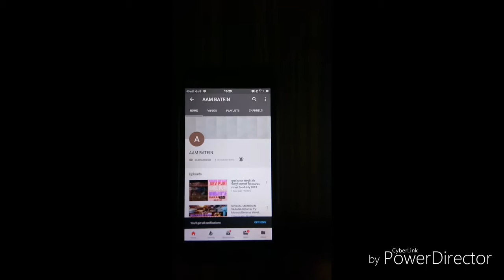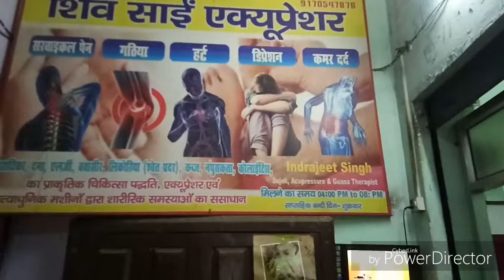पैर का दर्द हो तोह कौन सा पॉइन्ट दबाये| बैक में दर्द हो तोह कौन सा पॉइन्ट दबाये|part-2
पैर का दर्द हो तोह कौन सा पॉइन्ट दबाये बैक में दर्द हो तोह कौन सा पॉइन्ट दबाये part-2.ये वीडियो एड़ी  में दर्द के इलाज़ का तरीका बताया गया हैं। आज के समय में हर आदमी और औरत को जल्दी हैं.बिंदु होते हैं, ये बिंदु एनर्जी वाले होते हैं। चीनी शब्‍द में इसे 'ची' कहते हैं। यह प्राणशक्ति का बहाव है, जिसकी खोज बहुत सालों पहले की गई। जब शरीर में कोई परेशानी होती है या बीमारी है तो शरीर में जो यह प्राणशक्ति का बहाव होता है उसमें रुकावट आती हैइन बिंदुओं के जरिये जब हम उसपर प्रेशर डालते हैं तब ऊर्जा का बहाव सुचारु हो जाता है। हालांकि यह समाधान हमेशा के लिए नहीं होता है, यानी अगर आप एक्‍यूप्रेशर कर रहे हैं तो भी आपको डॉक्‍टर के पास जाने की जरूरत पड़ सकती है.इसके अलावा यह भी ध्‍यान रखें कि वहां पर कोई बोन इंजरी न हुई हो। इसके अलावा इतना अधिक प्रेशर न दीजिए जो असहनीय हो। अगर प्रेशर देने के दौरान चक्‍कर आने और दर्द के साथ सूजन की शिकायत होती है तो थोड़ी देर के लिए रुक जायें। अगर फिर भी स्थिति सामान्‍य न हो रही हो तो चिकित्‍सक से संपर्क कीजिए।ACCUPRESSURE POINTS FOR SELF TREATMENT.Acupressure Points and Yoga Mudras That Can Change Your Life
ADRESS-Shiv Sai accupressure
                  Radha katra hukulganj opp sanskrit sakul gate
Timing-4:00 PM-7:00PM